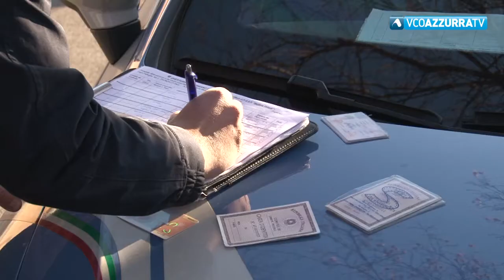Viaggiavano con un chilogrammo di hashish in auto. Arrestati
26 gennaio 2018 - Nel corso di un controllo di agenti della Squadra Mobile di Verbania hanno arrestato due giovani spacciatori verbanesi